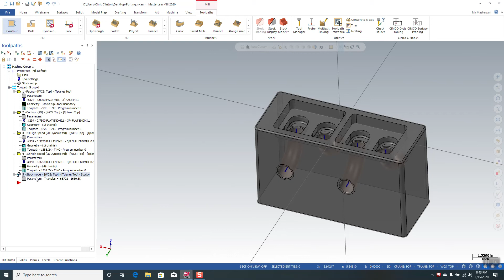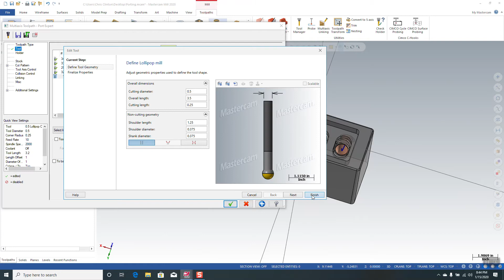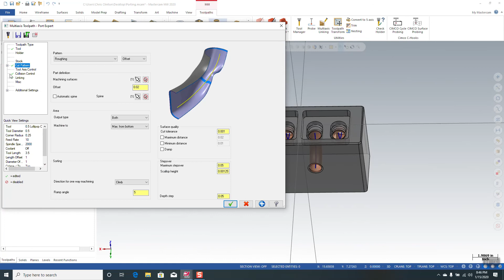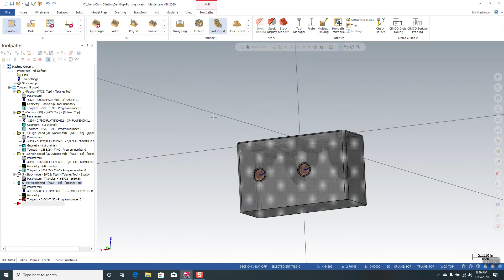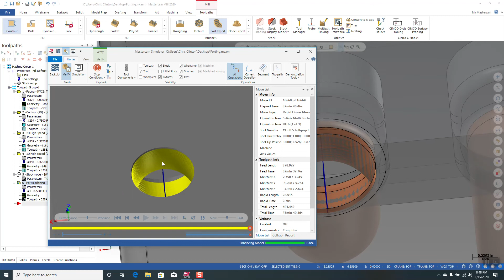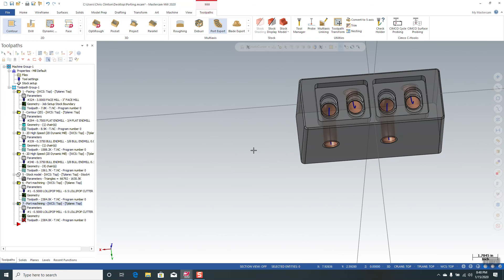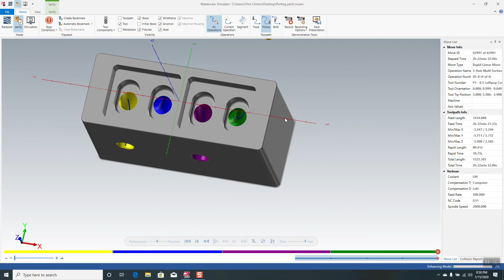Mastercam Port Expert - Part 2 of 3 - Creating a Roughing Toolpath with Port Expert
Mastercam Port Expert provides advanced parameter control to help with programming complex port geometry. Watch as a Mastercam Applications Engineer with QTE Manufacturing Solutions demonstrates creating roughing toolpaths in just a few quick steps.